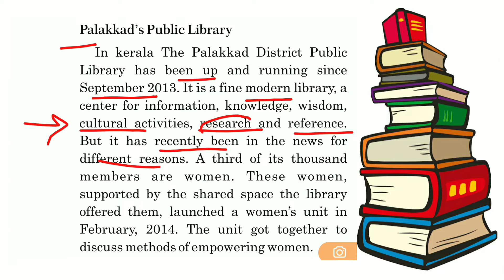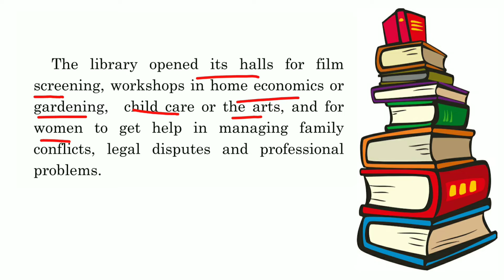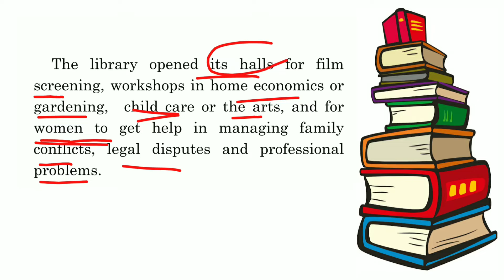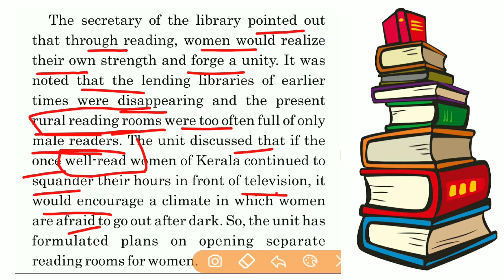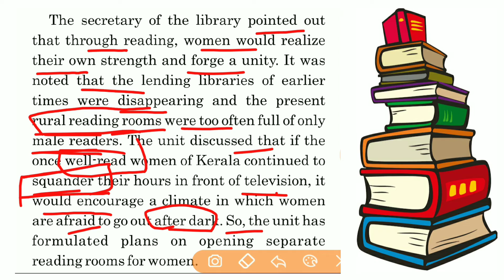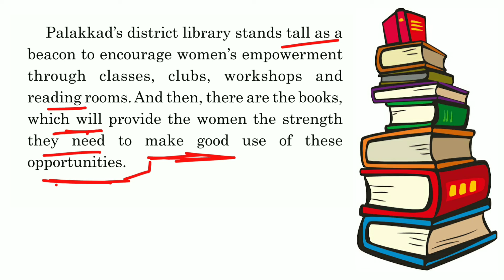Against The Odds_Palakkad's_Public_Library_Lesson-1_Translation_class 10 English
Against The Odds_Lesson-1_Translation_